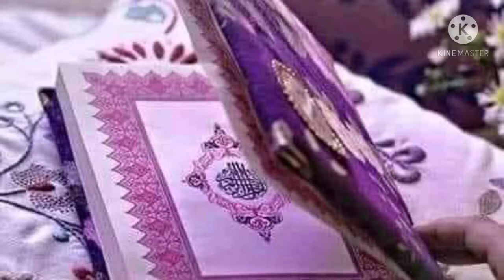جمال اللون البنفسجي💜💜👑👑